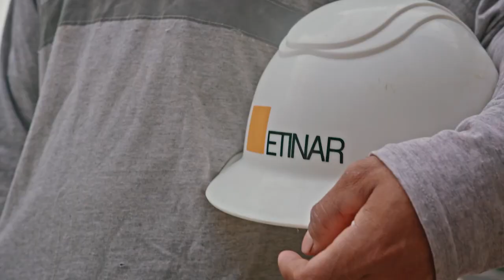Etinar 50 años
🟨 Y así, fueron 50 años de actividad empresarial.

🟨 Alegrías y decepciones. Éxitos y fracasos. Pero ha sido un gran camino el recorrido.

Compromiso con la sociedad. Compromiso con el equipo. Compromiso con los acreedores. Compromiso con los clientes. Compromiso con la banca. Compromiso con los accionistas. Compromiso con la familia. Compromiso con el planeta. Compromiso con Dios.

🟨 Eso es Etinar. 50 años desde su fundación. Un estudio técnico de ingeniería y arquitectura.

🟨 El Estudio Técnico de Ingeniería y Arquitectura.

🟨 Nuestro compromiso sigue igual. El mismo sentimiento de crear. De creer. De innovar. De aportar. De contribuir.

🟨 Mejorar la Calidad de Vida de las personas.